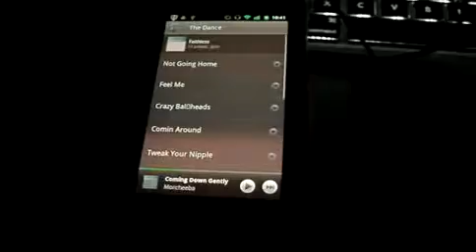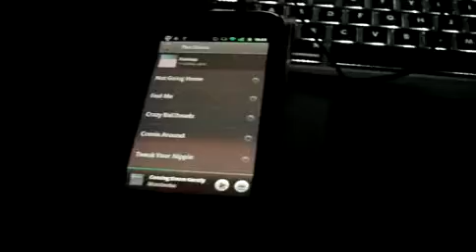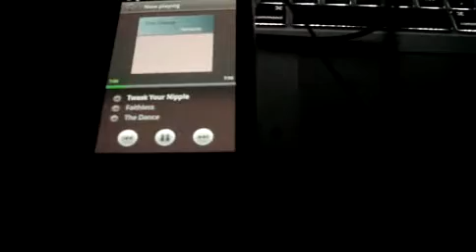Galaxy S CM7 2.3.4 + Google music app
See Xda Forums for info